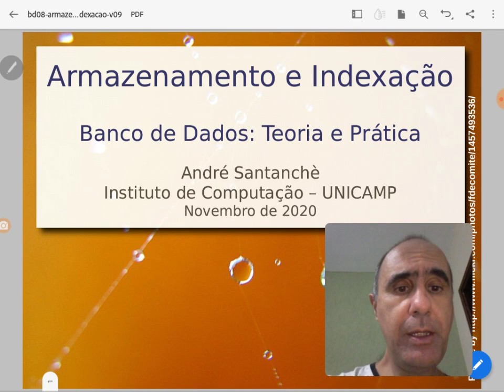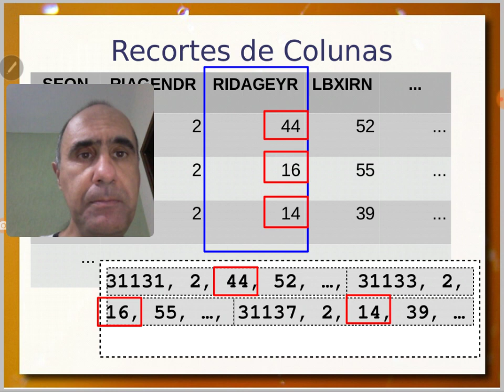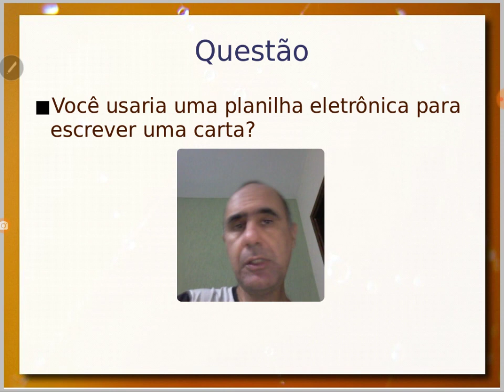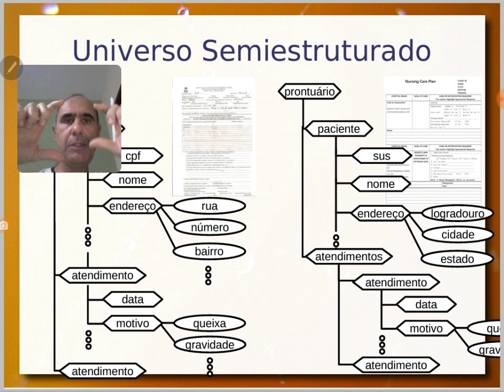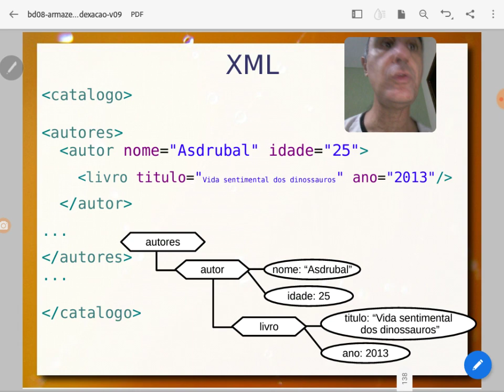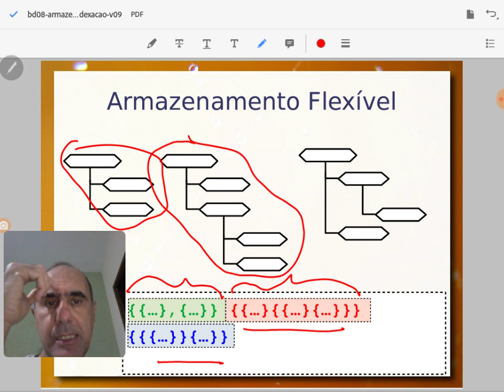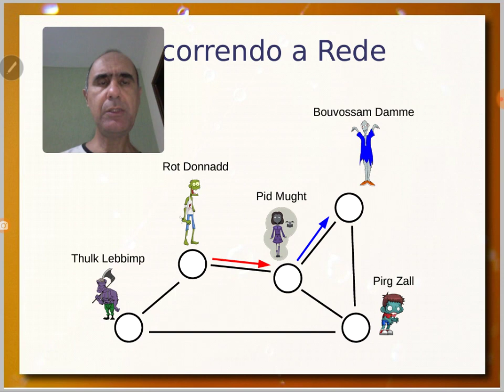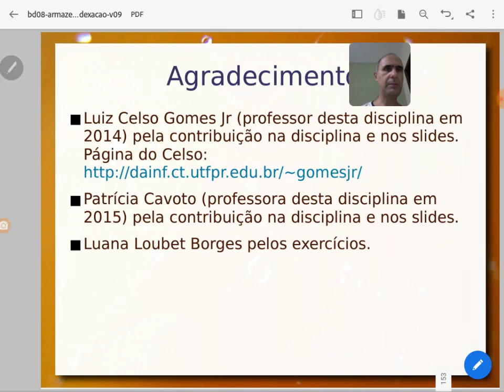Além do Modelo Relacional e Bancos de Dados de Colunas - Aula 06/11 - Bancos de Dados 2020.2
Finalização sobre as aulas de Armazenamento e Indexação com focos alternativos e além do relacional. Bancos de dados (monetdb) de colunas e sua vantagem na recuperação de colunas específicas em análises de dados. Modelos além do relacional (conhecidos como NoSQL): modelo hieráquico – XML (BaseX e existdb) e JSON (mongoDB, CouchDB e Amazon DocumentDB); modelo de redes e bancos de dados de grafos (Neo4J, OrientDB e Virtuoso). Detalhamento sobre desafios da representação física.